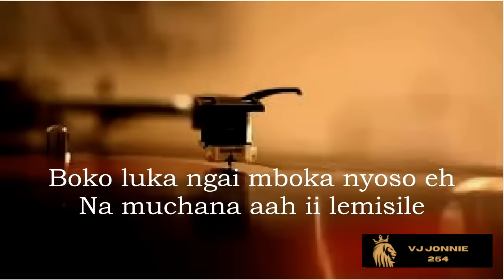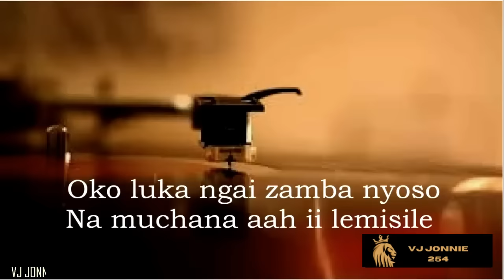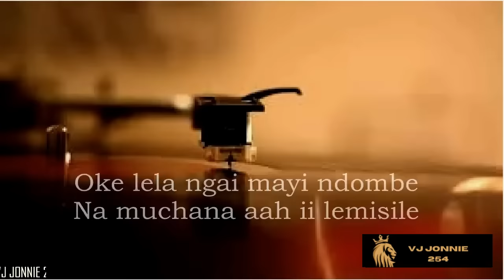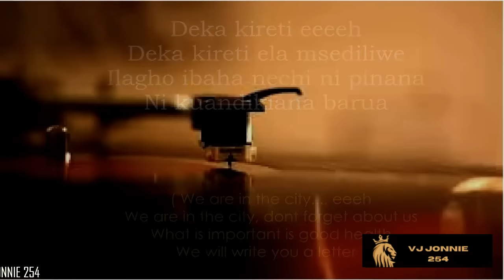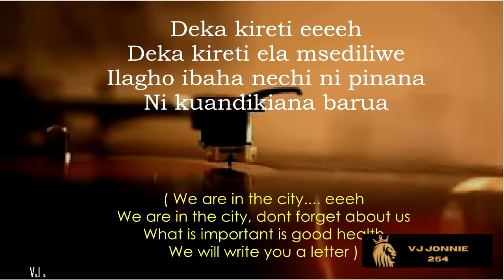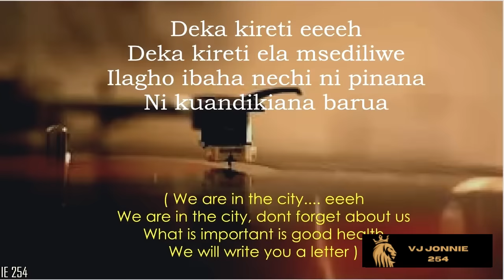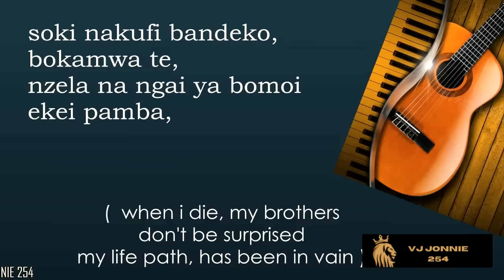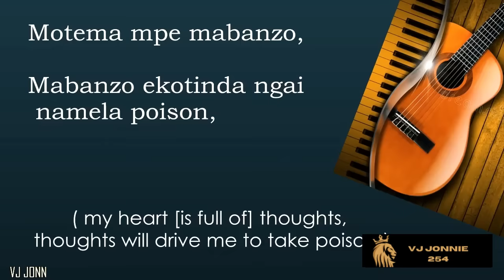RHUMBA MIX | OLIVER N'GOMA, MADILU SYSTEM, PAPA WEMBA, MBILIA BEL, KANDA BONGO MAN | VJ JONNIE 254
For advertising partnership contact

ALL RIGHTS BELONG TO THEIR RESPECTIVE OWNERS Our understanding is that these videos are in correlation to Fair Right Use, however given that it is open to interpretation, if you identify a video on this channel that infringes your copyright, privately send us an email on and we will remove it immediately.

The enchanting world of Rhumba with our Best T.B.T. Mix, featuring iconic hits from legends like Oliver N'Goma, Madilu System, Papa Wemba, M'bilía Bel, Kanda Bongo Man, Sam Mangana, Tshala Muana, and Nyboma.

 🌟 Let the rhythmic beats and soulful melodies take you on a journey through the golden era of Rhumba music.